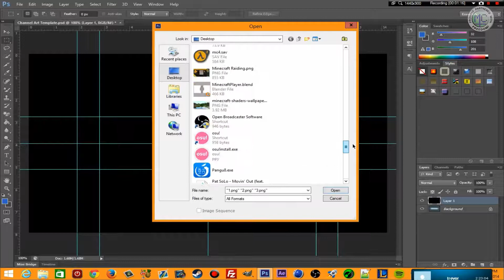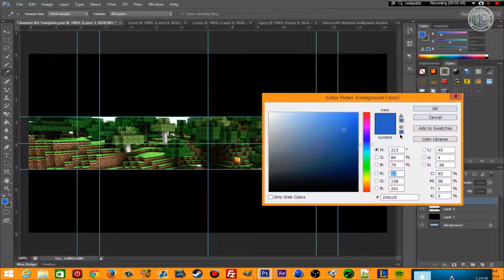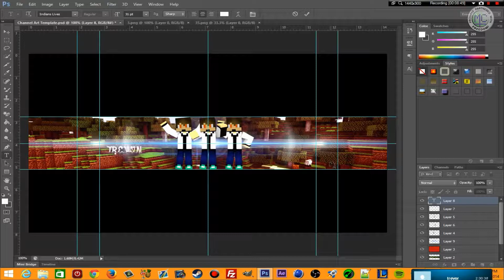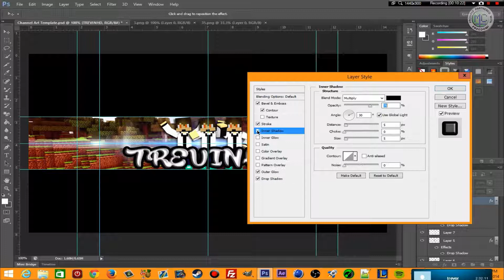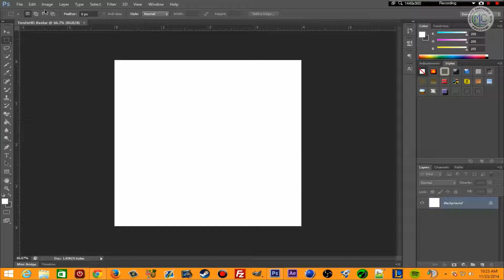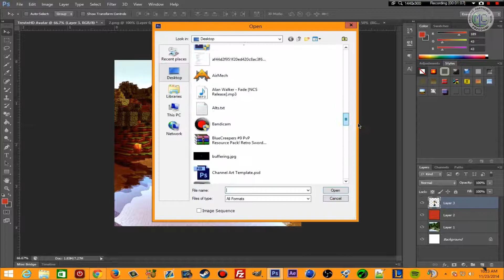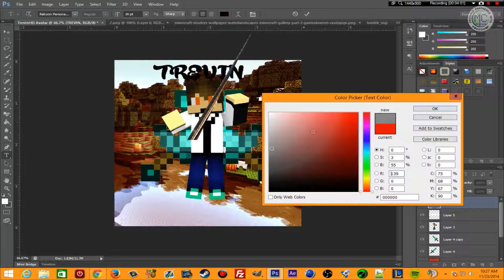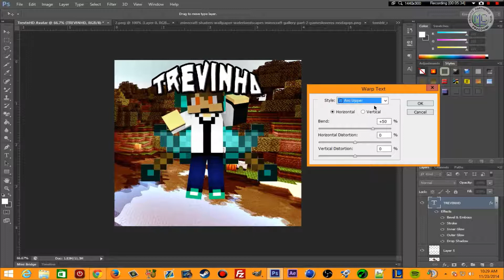TrevInHD Speed Art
Get rekt skid.